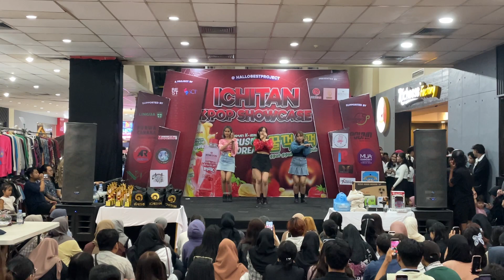AESPA (에스파) - 'BETTER THINGS' Dance Cover by 영원히 | Special Collaboration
Hello, everyone! we are Yeongwonhi (영원히) from Samarinda, Indonesia! 👀 Here’s our AESPA (에스파) - 'BETTER THINGS Dance Cover Performance at ICHITAN KPOP SHOWCASE.
This is special collaboration from Soulmate Communty x White Family x Ruby Entertaiment!

Thank you and see you on our next video! 🤗

Dancers (@instagram)
Indri as Karina

Artist: AESPA

Soulmate Community I White Family | Ruby Entertaiment